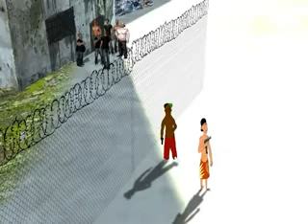carcel o infierno 04 por